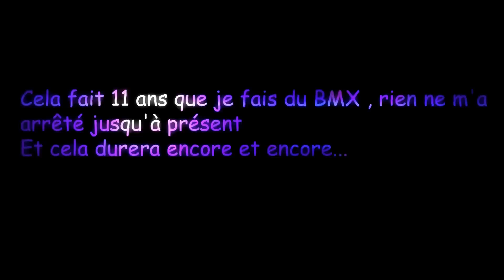¤ PC BMX | AMAZING LIFE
Credits audio :
Intro : Culprate - Nightmares In Reality (Ft. Maksim)
Clip : Lana Del Rey - Born To Die (Gemini Remix)